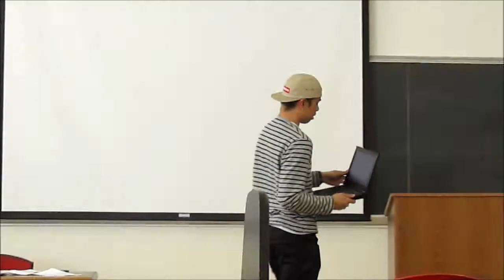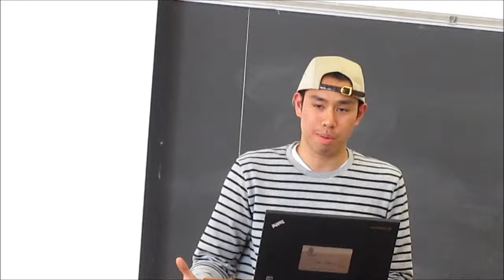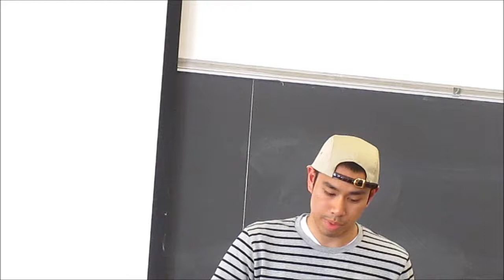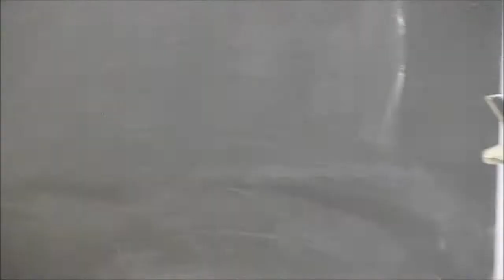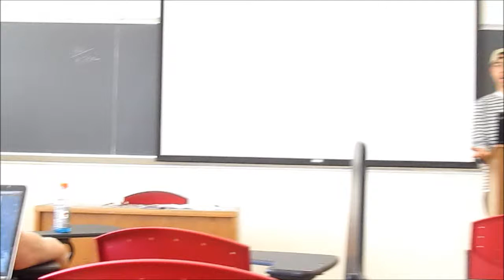RTTP Game 6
Students take sides in the controversy surrounding the banishment of Anne Hutchinson in 1638 from the Massachusetts Bay Colony. In addition, immigrants from England who were escaping persecution from Charles I were seeking membership in the Puritan Church so as to be able to establish themselves as righteous individuals in the colony. Church membership equal voting rights in the General Council headed at the time by Governor John Winthrop.